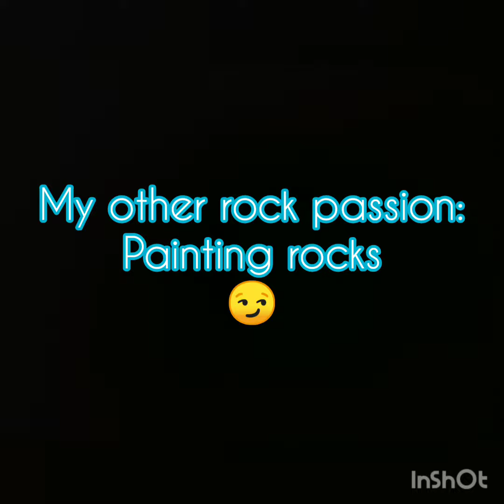My other rock passion: Painting rocks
As some of you may know, my obsession for rocks goes beyond hunting them. I also love to paint them! I take the ordinary Rock that most would walk on by and turn it into something beautiful! This one's for all of you who have encouraged me to make a video to share with the world my creative side. Hope you all enjoy! Keep Rockin y'all!😎